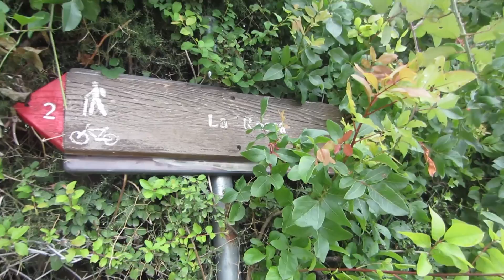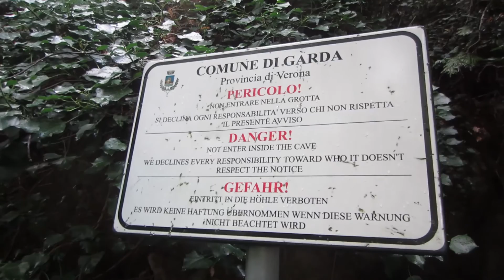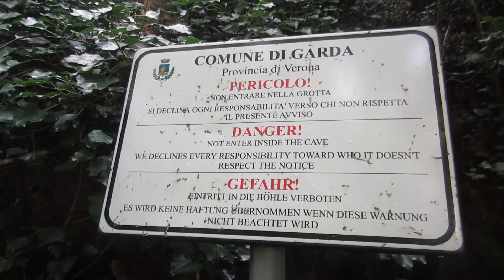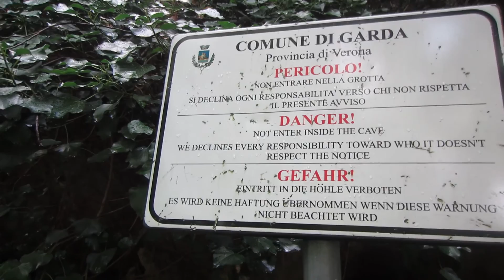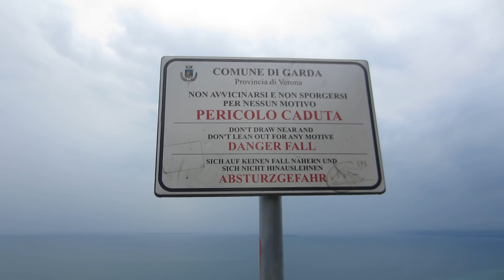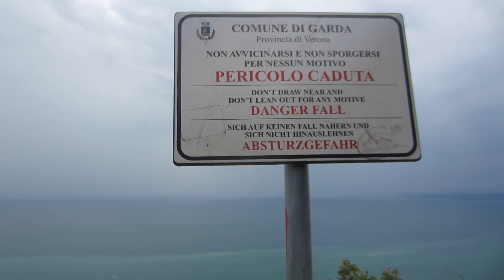Op på toppen af bjerget - La Roca - Italien - 26.07.2014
Hermed min første Vlog som blev optaget under min sommerferie til Italien et fantastisk ferie sted som jeg har været mange gange :)

Hvis du syntes om videoen så skriv meget gerne en kommentar så jeg i fremtiden kan blive bedre til at lave Vlogs :)